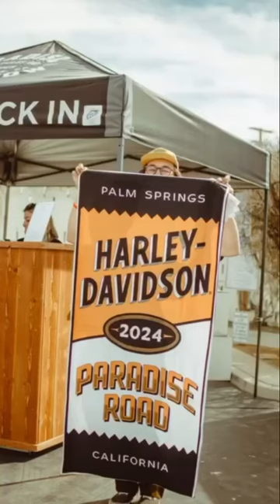Paradise Road Show 2024 | Sponsored by Russ Brown Motorcycle Attorneys | Christian Guerra Photos